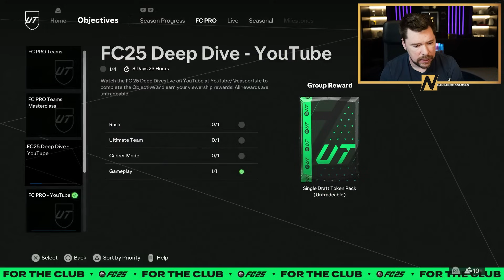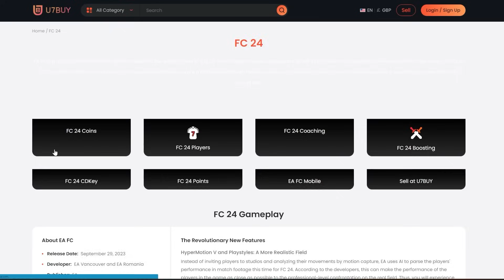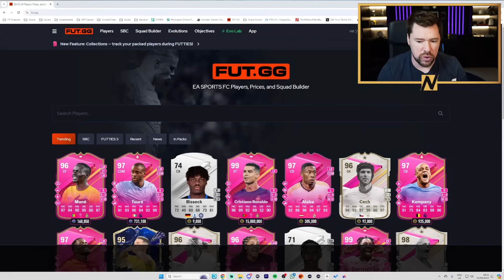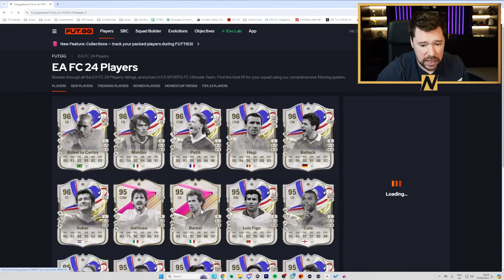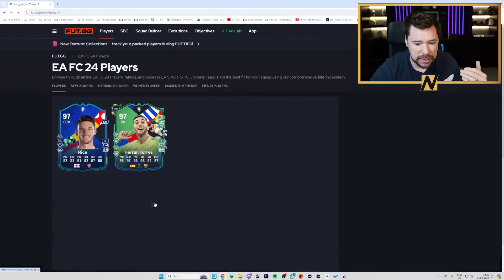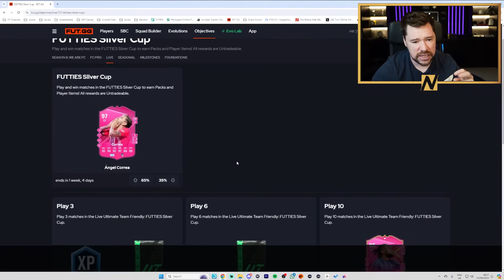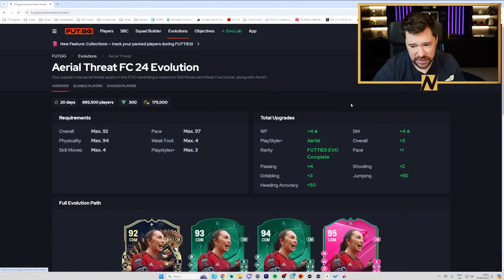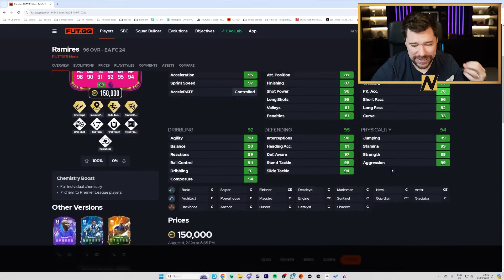EA have DESTROYED FUTTIES! 😡 FC 24 Ultimate Team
Today's new Evo might be the WORST Evolution EA have EVER released!

Craig Douglas